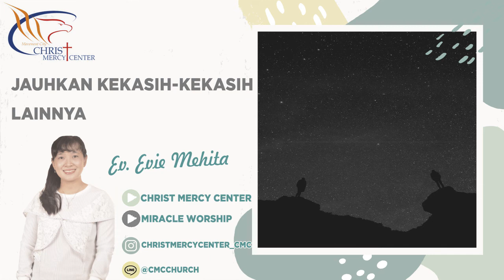Jauhkan Kekasih Kekasih Lainnya - Ev Evie Mehita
Bantuan doa & konseling :
(pilih salah satu)
Whatsapp (text only)